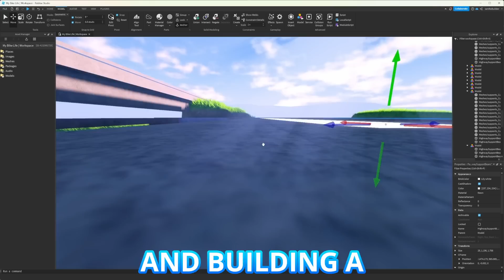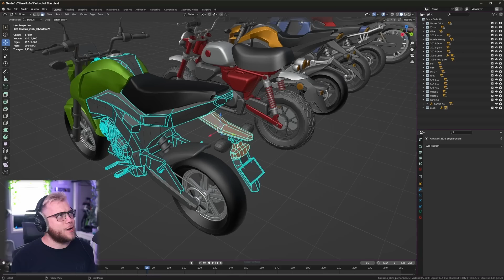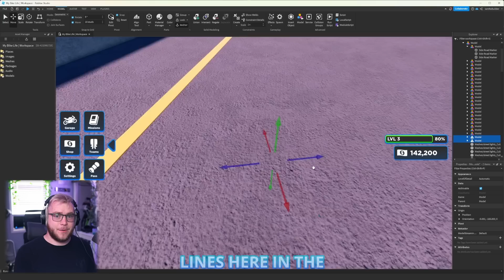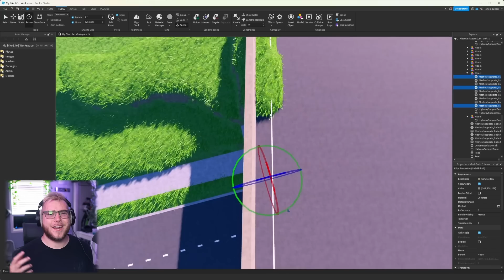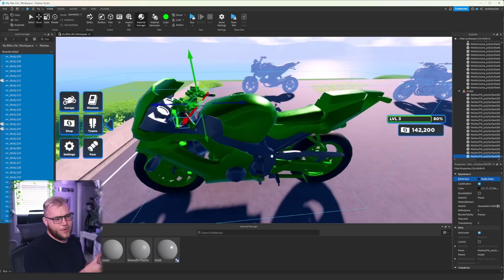Creating My DREAM Roblox Game!